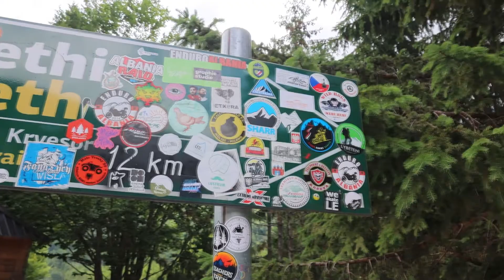Is this the prettiest fairy ride in Albania??